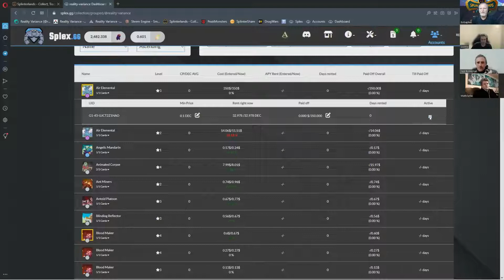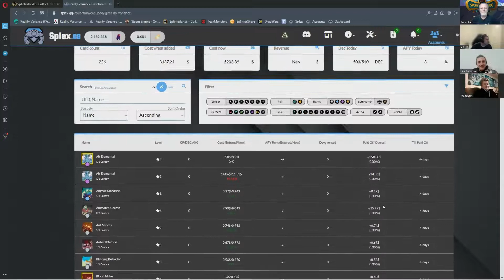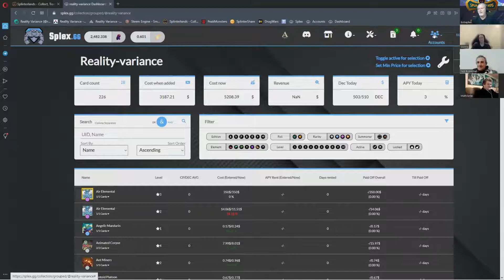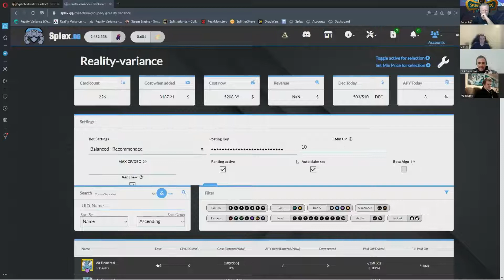Splinterlands 101 - Ep 34: Behind The Avatar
Welcome to episode 34 of my weekly Splinterlands 101 podcast, with fellow @hiveaustralia members, and co-hosts of the show, @mattclarke and @giotrix

This episode, is another "Behind The Avatar" themed chat.

Who is that person playing that toon that always flogs you in ranked battles? haha

Well this theme focuses on just that, meeting the person behind the avatar.

Tonight's guest, @jagged, returns for his 2nd appearance on the show.

On his first appearance, in episode 32, the conversation flowed so freely and naturally, that we reached the end of the hour with still so much to talk about, including some keen insights that he wanted to share, and we hadn't even done any battles, a rich tradition on the show, that we all enjoy.

So we asked him to come back, to do a part 2, and here it is 😍

A battle rich show tonight, as @jagged battles each of us, with our usual team breakdown and analysis, with battle commentary.

and remember, if you'd like us to analyse and discuss one of your battles, just drop a link in the comment section below.

I hope you enjoy this episode, as much as we enjoyed making it.

and don't forget, each week 1 viewer will have the opportunity to win 10% of the posts rewards. Details on how, included in this video.

Peace.

If you would like to do a collab with me, or be a guest on, Splinterlands 101, then let me know in the comments below, or hit me up on discord Bobaphet#5613